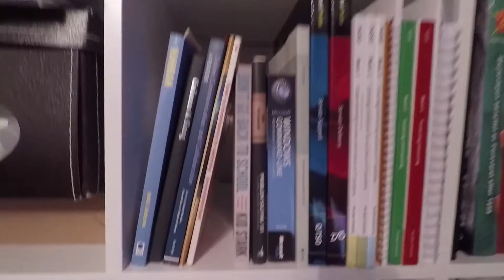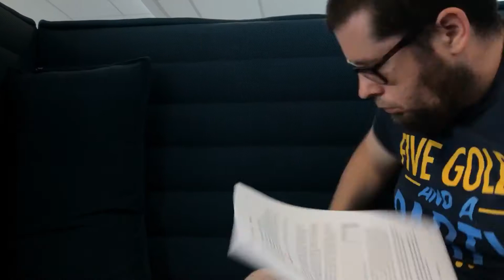EMA Delivered | B.Sc. Vlog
After a lot of work, I've finally handed in my EMA for B327. I also talk a bit about the future of the B.Sc. Vlog.